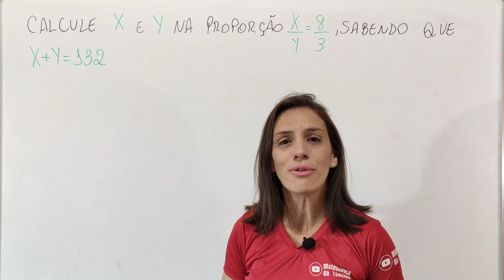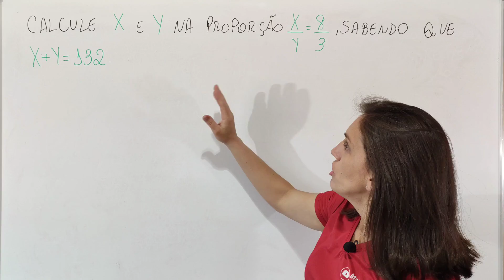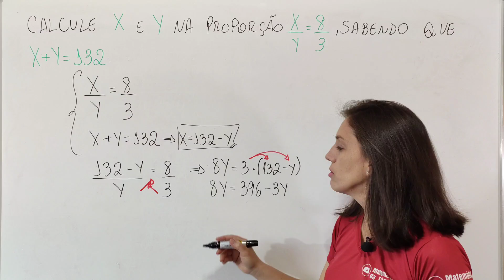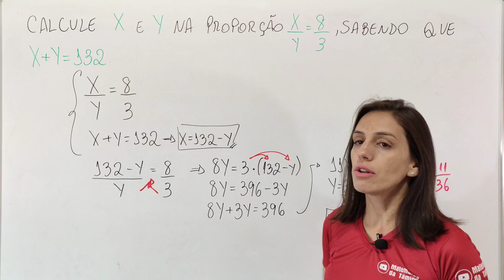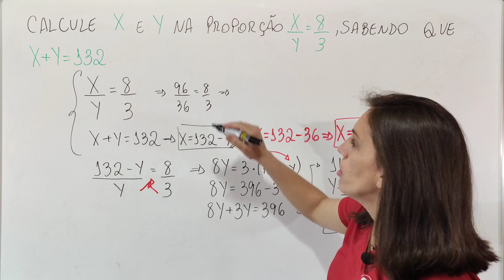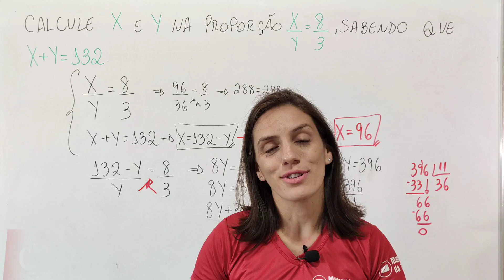🎯 80% ACERTARAM ESTA QUESTÃO, UHUUUU!!!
@Matemática da Támires​ matemática​​​​​​dicas

Questão muito interessante sobre PROPORÇÃO , assista até o final para melhor entendimento.

Calcule x e y na proporção x/y = 8/3, sabendo que x + y = 132.
a) x = 100 e y = 32
b) x = 85 e y = 47
c) x = 96 e y = 36
d) x = 88 e y = 44

Muito obrigada!